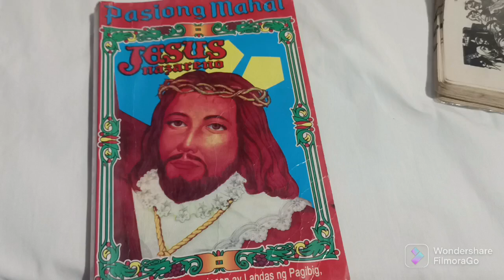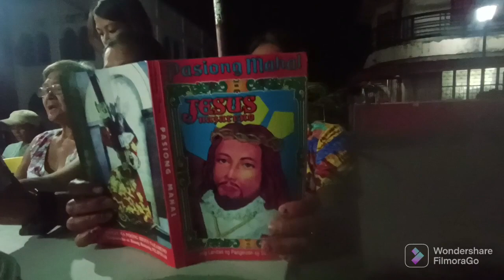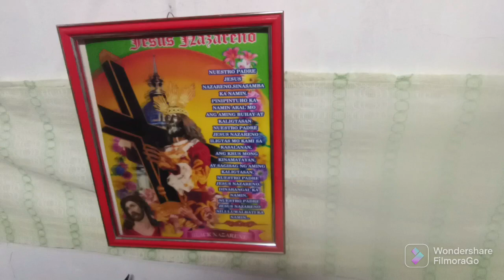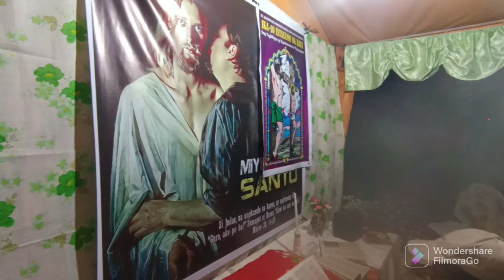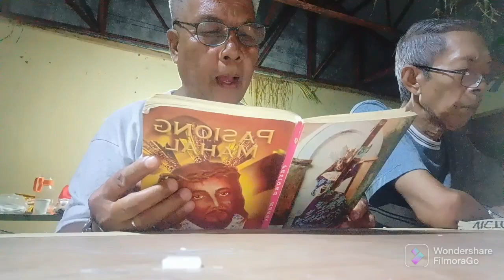PABASA 2023 AT SAN NARCISO, QUEZON